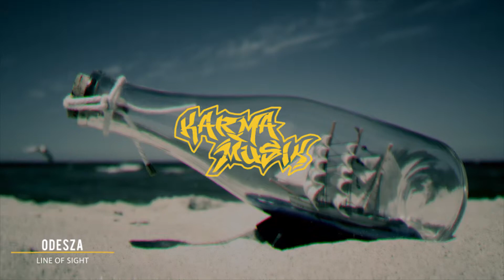ODESZA - Line Of Sight (feat. WYNNE & Mansionair)